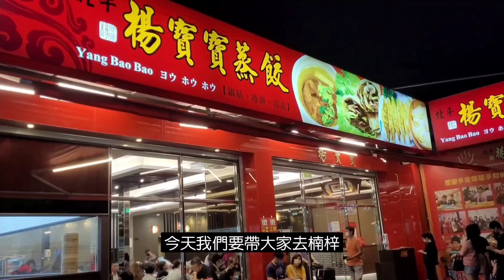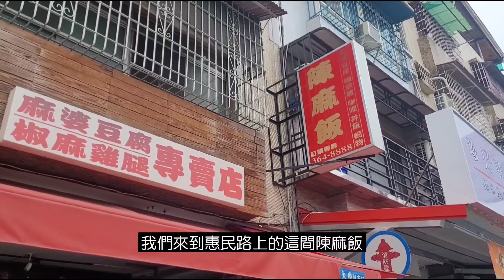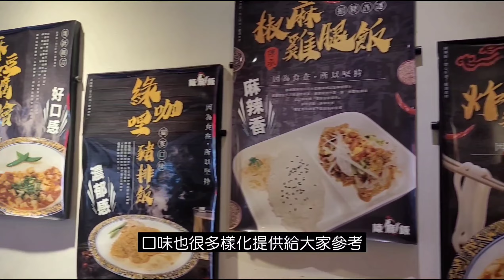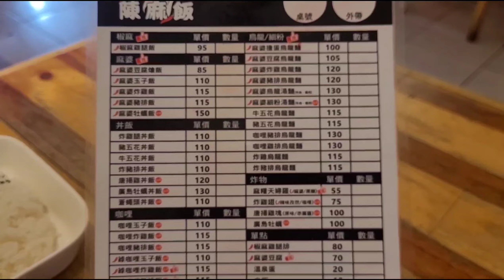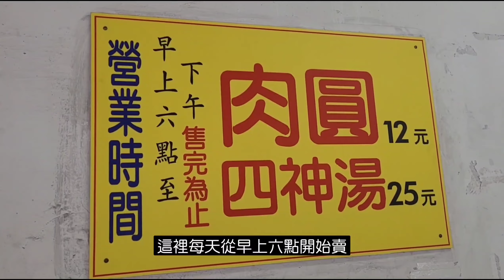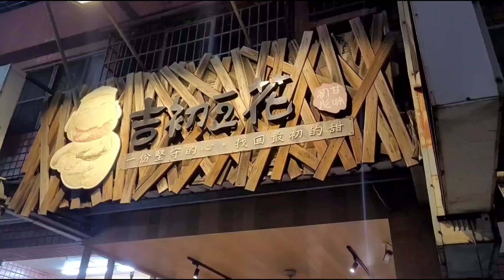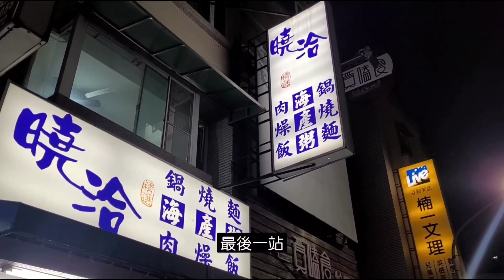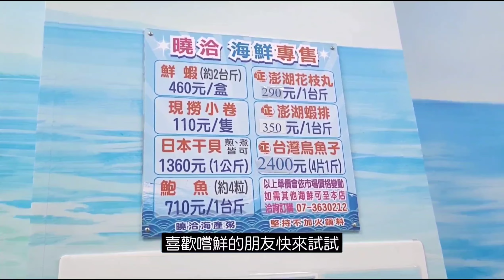吃貨帶你吃楠梓/必比登楊寶寶蒸餃/古珈鴨香飯/吉初豆花/右昌肉圓/陳麻飯/曉洽海產粥/Eating in Kaohsiung Taiwan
推薦給大家高雄楠梓在地特色店家，餐點可口價位適中，趕緊筆記起來唷。

影片中介紹店家：
1.北平楊寶寶德惠店（德惠路）
2.陳麻飯椒麻雞腿飯（惠民路）
3.右昌肉圓（右昌街）
4.古珈手作鴨香飯（惠民路）
5.吉初豆花（惠民路）
6.曉洽海產粥（加宏路）